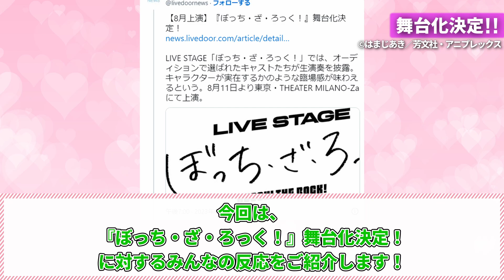【朗報】『ぼっち・ざ・ろっく！』まさかの舞台化が決定!! 舞台化もちょちょいのちょいですよー【ぼざろ】【反応集】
流行りのアニメを中心に反応集の動画をアップしていきます